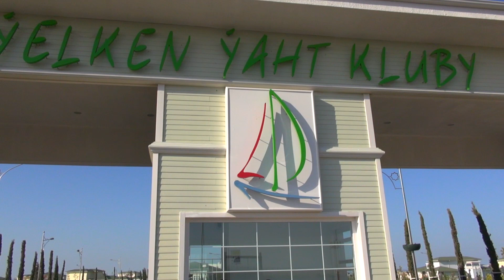YELKEN YACHT CLUB.TURKMENISTAN.AVAZA.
Description
Built on a plot of 362,000 square meters.

The main buildings: the building of the yacht club, harbor with moorings for boats, and numerous recreational and service facilities - restaurants, cafes, swimming pools, sports and children's play areas, dozens of different types of two-storey villas.
Built 44 villas, each with an area of over 200 square meters, and 13 comfortable cottages. Total can settle about 400 people.
The complex consists of 16 items of food - restaurants, cafes and bars, including a view of the sea, indoor and outdoor swimming pools, leisure centers.
The main part of the complex structure of the yacht-club is its harbor for moorage recreational fleet. Pier 40 is designed to serve the yacht.